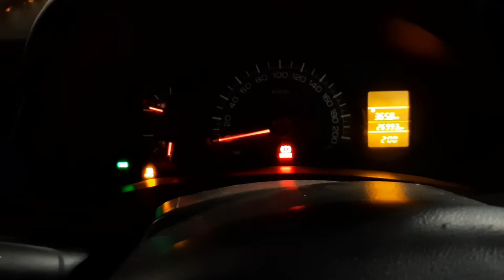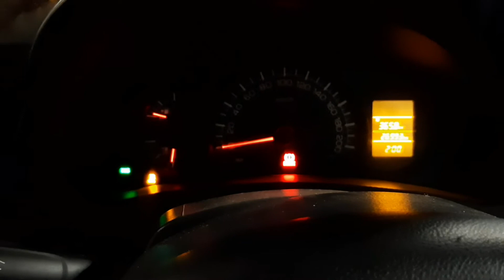DZIRE ENGINE NOISE IN PETROL AND CNG | ENGINE SILENT IN PETROL